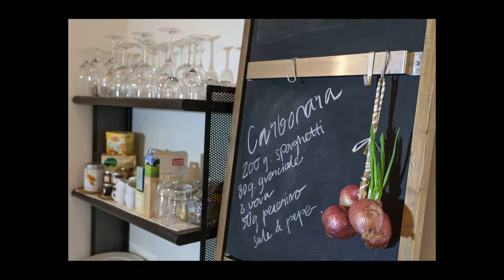APP.TO TRILOCALE in Vendita a Roma (RM)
Appartamento in vendita a Roma in Via di Porta Maggiore zona Manzoni.
Situato in contesto estremamente residenziale in piccolo stabile d'epoca del 1903 di soli tre piani proponiamo la vendita di un grazioso appartamento posto al piano leggermente seminterrato con ampie finestre e porte finestre che lo rendono comunque luminoso.
L'immobile ha l'ingresso indipendente ed ha doppia esposizione sia sull'esterno che dalla parte del giardino di proprietà che è di circa 15 metri quadrati e quindi risulta molto silenzioso e riservato.
La metratura interna calpestabile è di circa 85 metri quadrati e si compone di ampio soggiorno, una grande zona cucina già arredata, due camere da letto matrimoniali delle quali una con un servizio annesso provvisto di doccia , ed un secondo bagno con vasca entrambi con areatore, ed un comodo ripostiglio.
Lo spazio esterno di proprietà è dotato di zona lavanderia.
L'appartamento è stato recentemente ristrutturato sia a livello di impianti che rivestimenti, mentre mantiene i caratteristici soffitti a volta rivestiti in mattoncini ed i pavimenti originali del 1903.
Non vi sono spese condominiali, il riscaldamento è autonomo, gli infissi sono in pvc con doppi vetri, con inferriate.
Viene proposto in vendita ad 319.000,00.

La zona in cui è ubicato è vicina alle fermate Metro di Vittorio Emanuele e di Manzoni ed a pochi passi da Porta Maggiore, in posizione centralissima e ben collegata e vicina a tutti i servizi di prima necessità.
Per avere ulteriori informazioni del trilocale in Via di Porta Maggiore potete contattarci in orari di ufficio oppure chiamare in qualsiasi momento il nostro funzionario di zona al 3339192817.